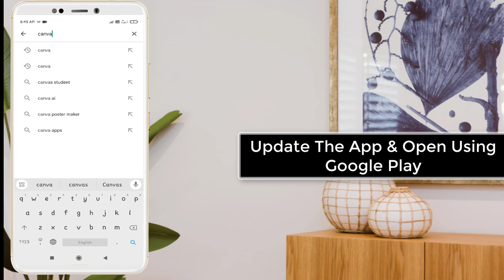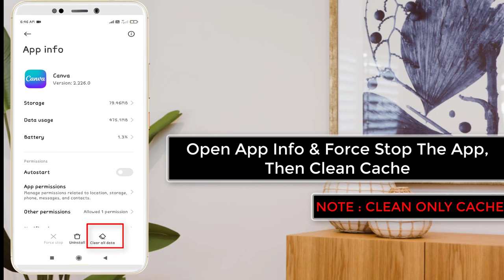How To Fix Canva Keep Crashing Issue in Android Phone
Thank You Everyone For Watching My Video  "How To Fix Canva Keep Crashing Issue in Android Phone". This Video is Useful And You Learned Something Interesting.

Hope " How To Fix Canva Keep Crashing Issue in Android Phone " useful content.

CHANNEL : @systemsolutions9071